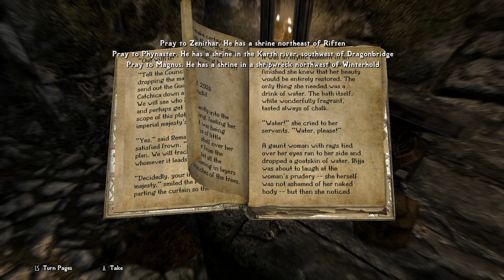Skyrim SE Next Gen Mods | Episode 8 Broken Fang Cave Walkthrough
Skyrim has been an almost perfect game for me over the years, when it came out it blew me away with its intricate quests, huge game maps, multiple villages and cities, dungeons, a range of crazy creatures and enemies to name but a few things. Oner the years the modding community on Nexus mods have been fixing what Bethesda didn't want to do. As well as many game patches and bug fixes there are loads of game enhancing mods that give this old and rather tired looking game a brand new lease of life. If you remember around a year ago I played Skyrim VR with mods and that was fun, but now I have added over 550 mods into Skyrim to give me a 2023 look and feel to this superb game. From lighting fixes/enhancements, to new foliage, extra creatures, new villages, free DLCs, new weapons, magic enhancements, new quests, mesh fixes, new houses/villages/cities, a new UI, fresh maps, missives. I could go on, this game now looks and feels like it came out in the past year. These mods are all downloaded using Vortex and installed accordingly. For the next week or two I will be going through this game (yet again) for the beginning using all the new ENBs and 4k enhancements to showcase exactly what this game can look like when you put in a bit of effort. Thanks to all the modders that made this happen, this game is now a true masterpiece of the 21st century.

== Chapters ==
0:00 Intro
0:10 Investigate around the cave
0:46 Step inside broken fang cave
2:16 Pick the chest lock
2:43 Follow the tomb tunnel
3:11 Loot everything
5:12 Use arcane enchanter
6:55 Rest a while
7:27 Leave the cave
8:33 Head to the ruins
8:48 Activate the shrine of zenithar
10:06 Unlock the hidden chest
11:54 What just happened to that Mammoth?